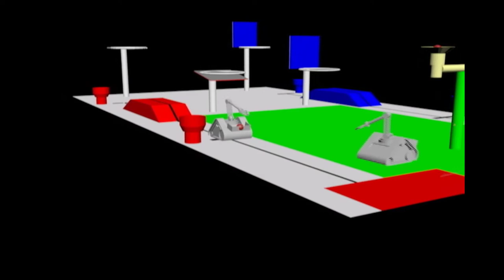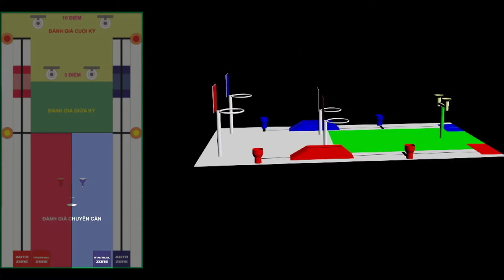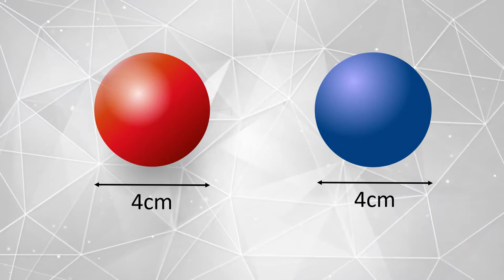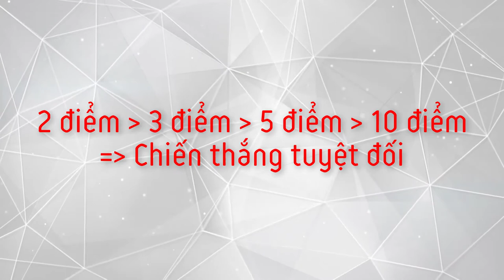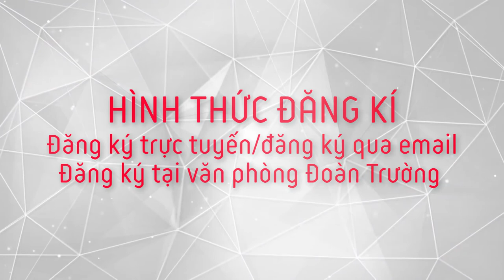Chủ đề và luật chơi "Open-roboHUS 2018"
Trong quá trình học tập và nghiên cứu, mỗi môn học đều trải qua 3 giai đoạn kiểm tra đánh giá đó là đánh giá chuyên cần, đánh giá giữa kì và đánh giá cuối kì, Cuộc thi Open RoboHUS năm 2018 với  chủ đề “SV 4. Chinh phục giảng đường” được lấy ý tưởng từ đó